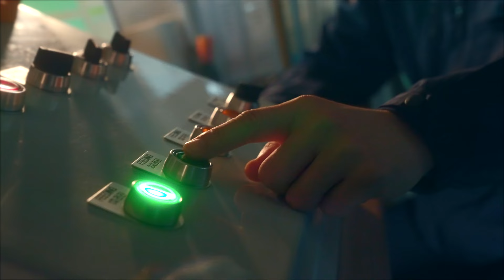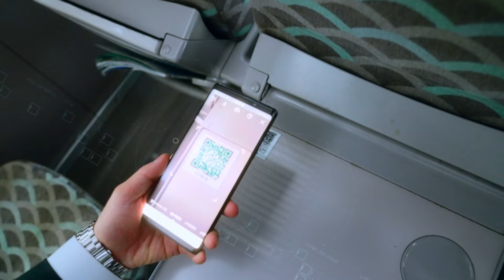Korail promotional video 2024 Eng.ver